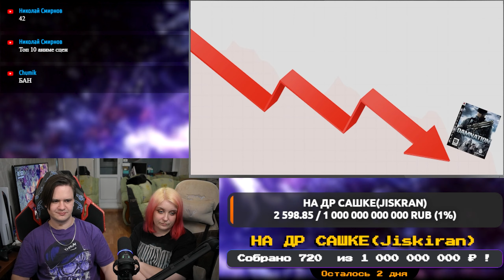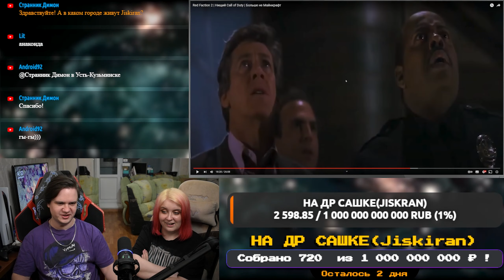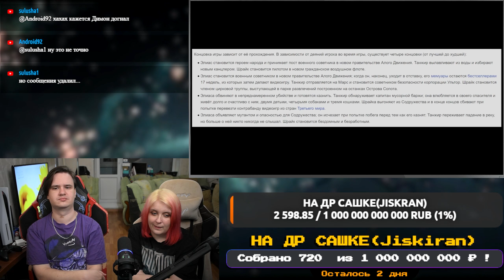Red Faction 2 | Нищий Call of Duty | Больше не Майнкрафт | РЕАКЦИЯ НА @DegraBebs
Реакция на Red Faction 2 | Нищий Call of Duty | Больше не Майнкрафт

Расписание стримов:
⏰ ВС - ВЫХОДНОЙ